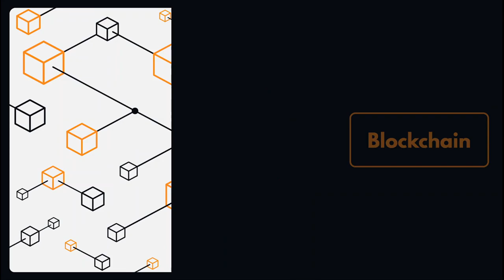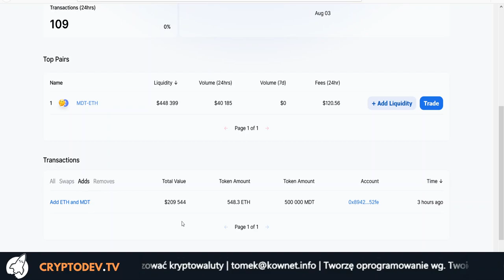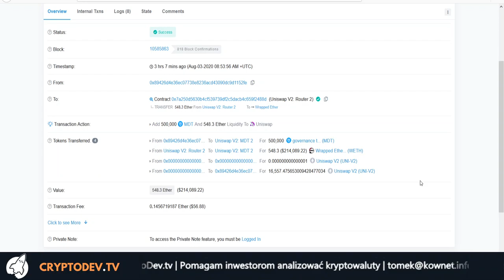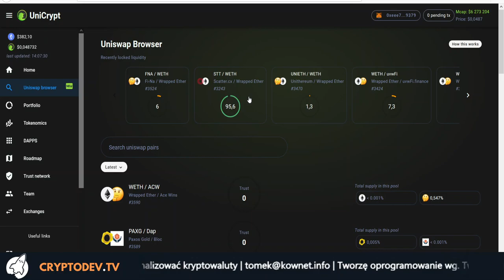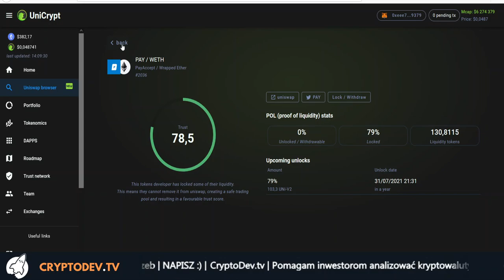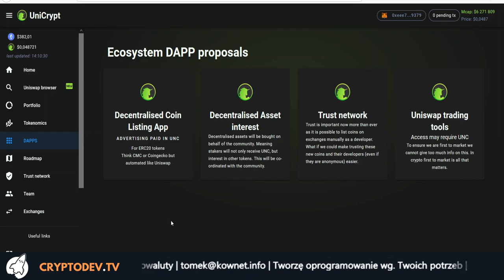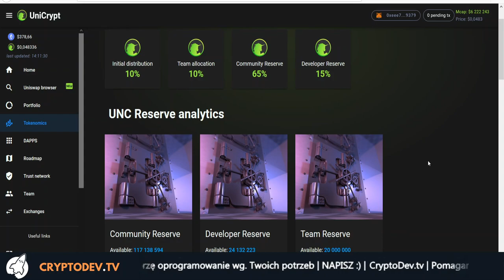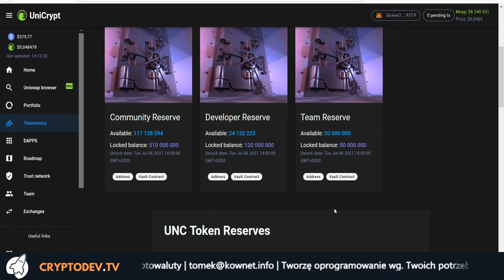097. Analiza projektu UniCrypt #001